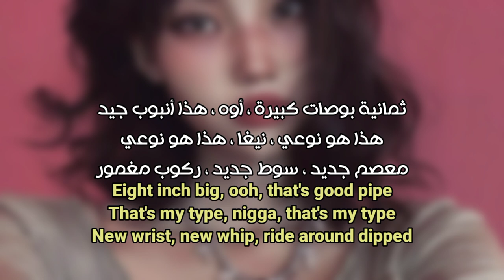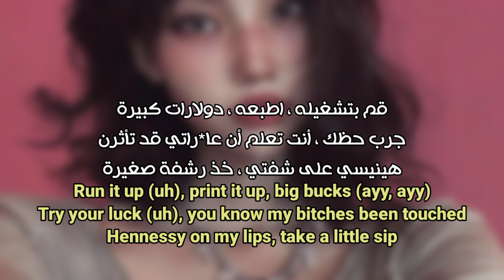أغنية | My Type - Saweetie (Lyrics) مترجمة للعربية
أغنية My Type مترجمة للعربية
مترجم My Type - Saweetie
⚠️الرجاء عدم نسخ وإعادة نشر الفيديو⚠️
اعتذر عن أي أخطاء بالفيديو